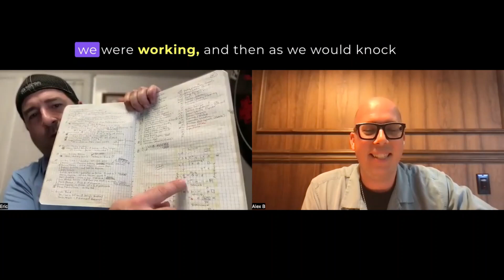Revolutionize Your Approach: How Agent CRM Transforms Medicare Success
🎉 Welcome to a Game-Changing Medicare Agent Experience! 🚀

Are you ready to take your Medicare agent journey to an entirely new level of success? 🌟 Join us in this conversation with Eric Hemati, where we dive deep into the world of Agent CRM – your ultimate tool for mastering leads, upselling existing clients, and dominating the market!

🔥✨ In this Power-Packed Video, You'll Discover: ✨🔥

📊 Unleash the Potential: Learn how Agent CRM transforms your lead organization from chaos to clarity, helping you effortlessly manage, categorize, and follow up with your prospects.

💼 Upselling Excellence: Discover innovative strategies on how to supercharge your relationships with existing clients using the dynamic features of Agent CRM, leading to upsell opportunities you won't want to miss!

🚀 Skyrocket Efficiency: We spill the beans on how Agent CRM turbocharges your day-to-day operations, giving you more time to focus on what truly matters – building meaningful connections and growing your Medicare business.

💎 Exclusive Benefits: As a special treat, you're invited to grab a front-row seat to exclusive benefits that come with being a part of the Agent CRM family. Say hello to enhanced productivity, effortless client management, and unprecedented success!

Don't miss out on this incredible opportunity to revolutionize your journey with Agent CRM. 🌈🏆 Click the link below to take your first step towards a brighter future:

🙌 Embrace the Agent CRM revolution – it's time to write your own Medicare success story. Let's go! 🚀🔥

Agent CRM: The Best All-In-One Software Built For Agents And Their Teams!
“Agent CRM Is The Tool That Will Take Your Business To The Next Level. We Use It & We Love It.